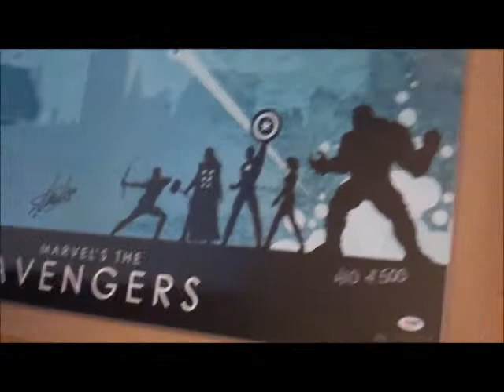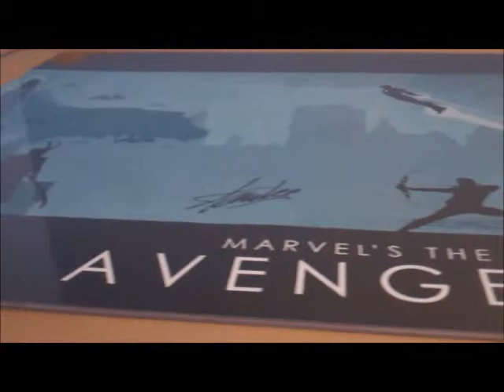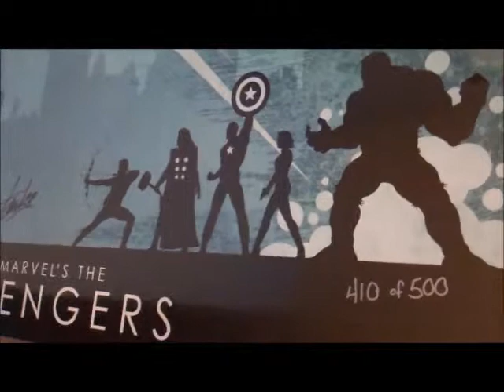Avengers poster signed by Stan Lee Matt Ferguson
Poster from San Diego Comic Con 2012.  Poster was numbered out of 500, given to those who preordered The Avengers Phase One box set at the Marvel booth.  Artist is Matthew Ferguson.